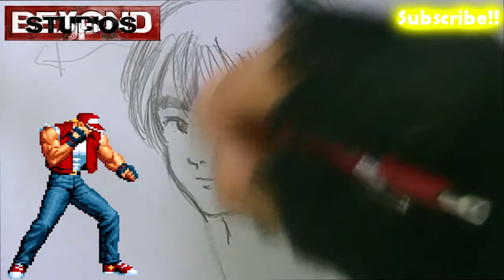Como dibujar caras Manga/Anime en 3/4 paso a paso BEYOND STUDIOS JP.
Buenas tardes TITANES!!

Vamos a meterle un repaso a los rostros en 3/4 pero esta vez de una manera mas fácil, metele todo que tenes para crecer y ser mejor!!